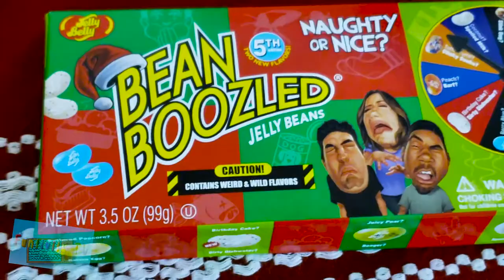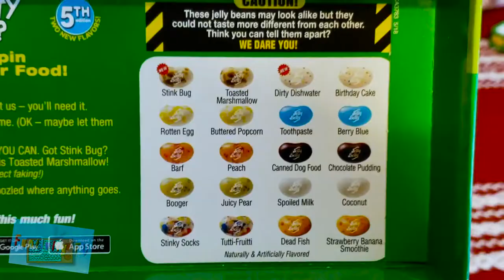CHRISTMAS BEAN BOOZLED CHALLENGE!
Gabriella and Jameson take on the "Bean Boozled" challenge with this special, "Naughty or Nice", holiday edition. How do you think they did? Watch to find out in this super gross and hilarious video!